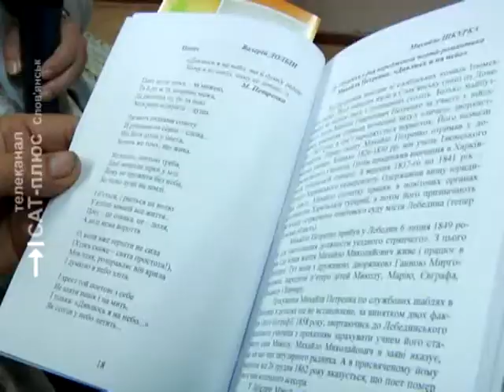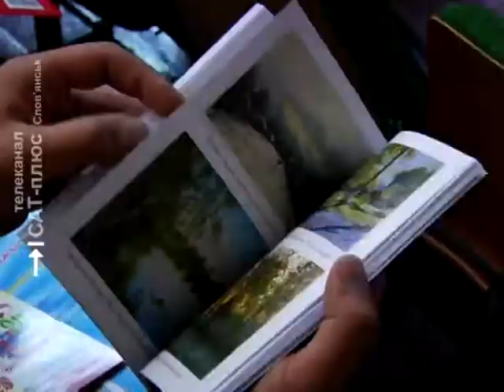Книга город мой